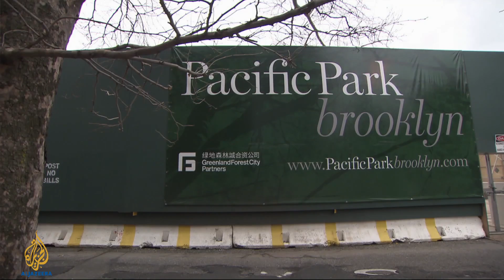Counting the Cost - Extra - China's checkbook diplomacy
Is Beijing's latest banking effort a part of a larger strategy to reshape the global balance of power?